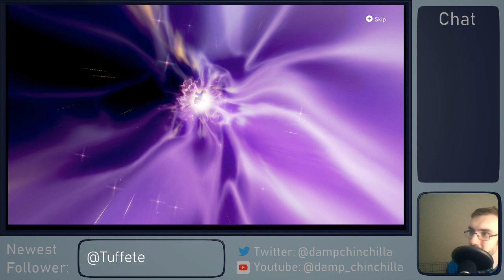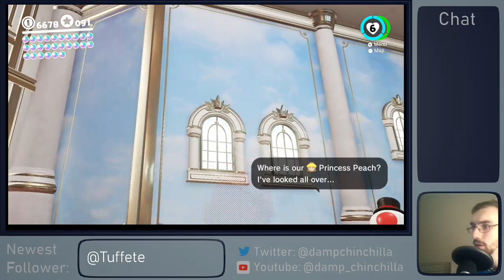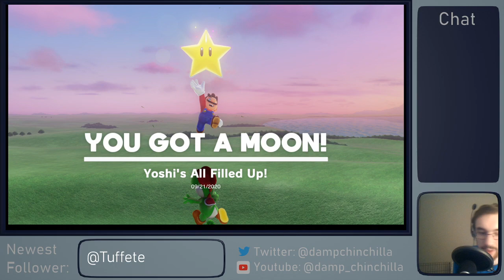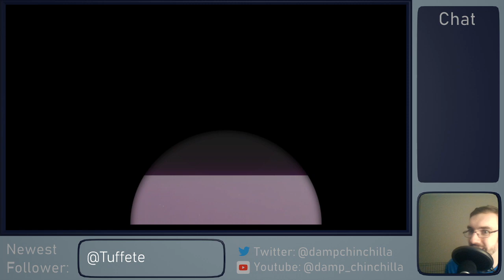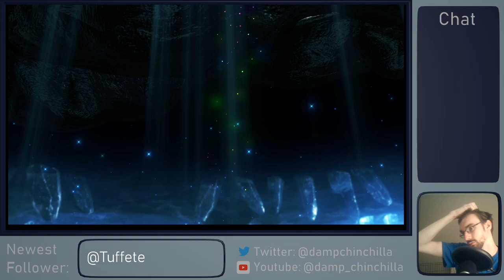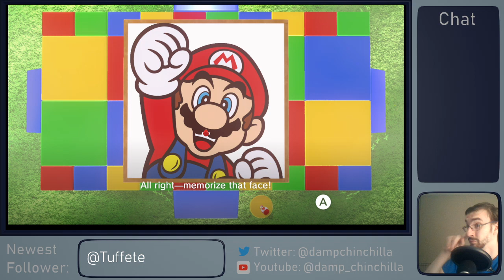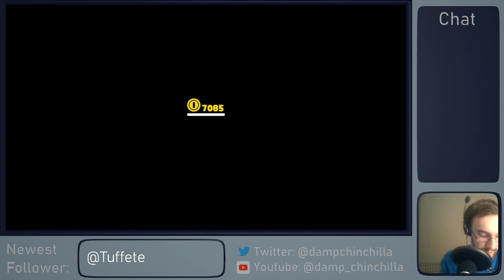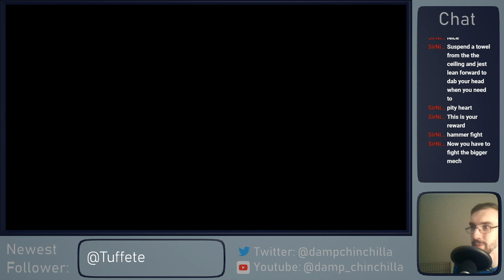Let's Play - Mario Odyessy 100% Moon Completion (Part 12)